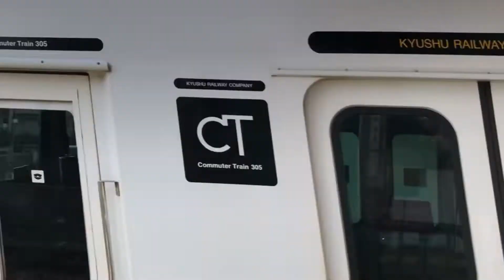筑肥線快速通過シーン集